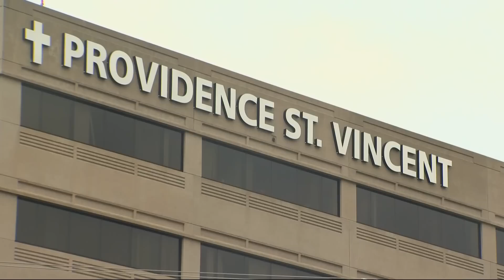KGW Top Stories: 5 p.m., Saturday, September 3, 2022